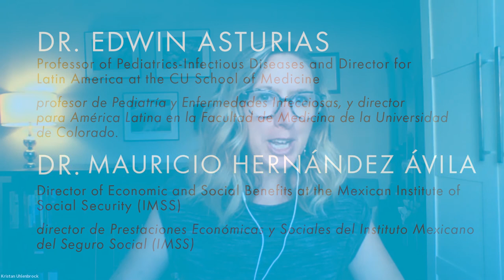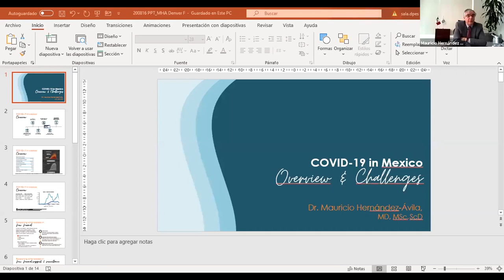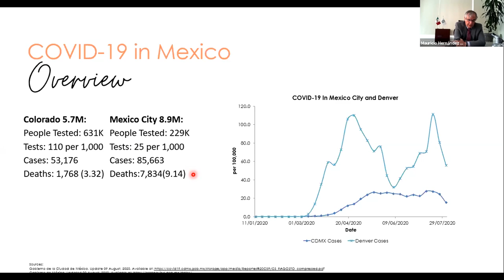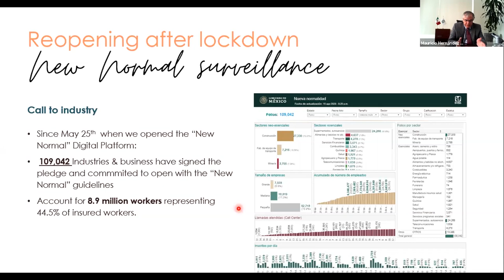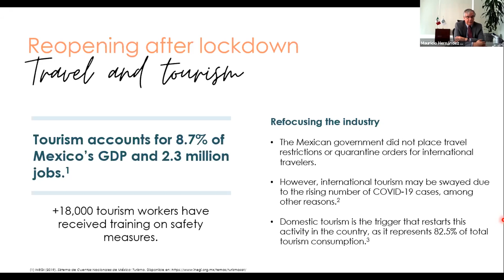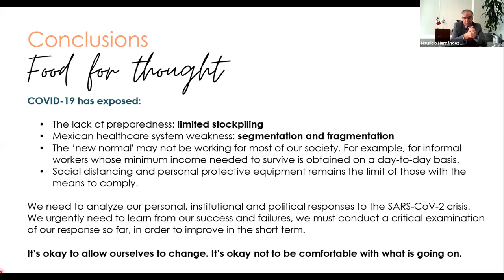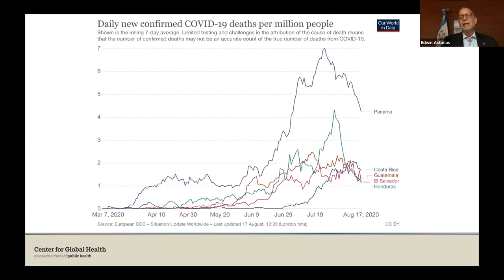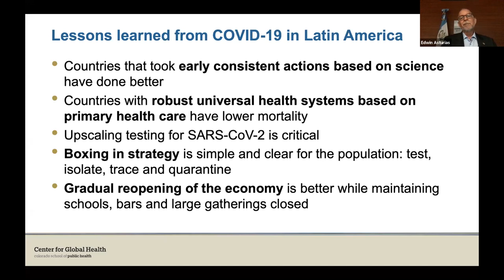COVID-19 in Latin America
Even as the coronavirus has come under some measure of control in other parts of the globe, Latin America has become a burgeoning hotspot. As the pandemic has battered the region, it has jeopardized public health, devastated commerce, and exacerbated longstanding inequalities that threaten to derail years of social progress. Countries such as Mexico and Brazil are facing overwhelming caseloads, high death rates, and double-digit economic contractions. Latin America’s worsening COVID-19 plight will have ripple effects on the world stage for years to come, and it can also offer important lessons about global health policy as we re-evaluate our own preparedness for future disasters.

On Monday, August 17, 2020, we took an international view of the epidemic with Dr. Edwin Asturias, Professor of Pediatrics-Infectious Disease at the CU School of Medicine, Professor of Epidemiology and Director of Latin American Projects for the Center for Global Health at the Colorado School of Public Health and Dr. Mauricio Hernández Ávila, Director of Economic and Social Benefits at the Mexican Institute of Social Security (IMSS). They shared stories from Latin American communities, discussed commonalities with the U.S. public health response, and shared strategies to help improve care and prevent humanitarian crises amidst a pandemic.

This conversation was hosted by Kristan Uhlenbrock, Director, The Institute for Science & Policy.

This free public webinar is a collaboration of the Colorado School of Public Health, the Denver Museum of Nature & Science, and the Institute for Science & Policy